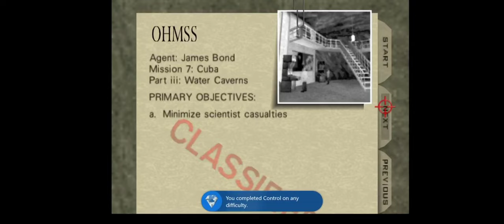Goldeneye 007 (Xbox Game Pass for Android) Agent Gameplay Part 9/11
OMG! you mean to tell me all I needed to do was get a new controller!?!?
Note: I think either the right joystick on my Kishi v1 is going bad or it just doesn't have the responsiveness needed for movement and aiming on this level because holy cow is the Kishi v2 so much better. I'll need to get used to the ergonomics of it and button style but I think I'll finish the game with it & factor that into a follow-up review to see if that was possibly the issue on the prior level Jungle.
Summary - Beginning in the heavily-guarded chemical weapons facility at the Byelomorye Dam, you’ll guide Bond on a globe-trotting covert operation to stop the devastating GoldenEye weapons satellite before its power can be unleashed upon the world.